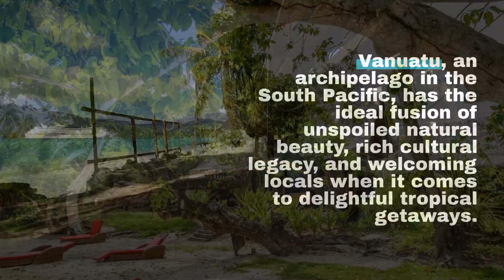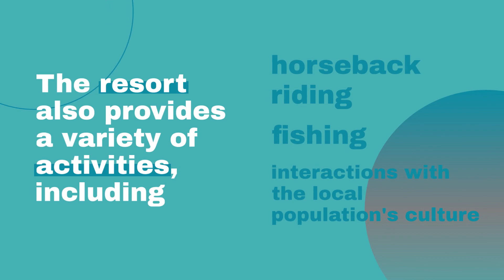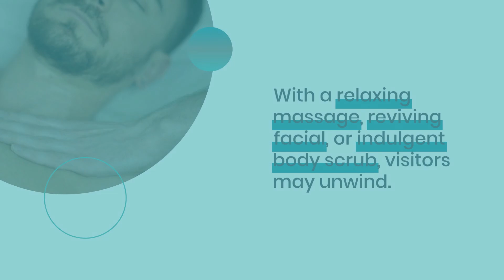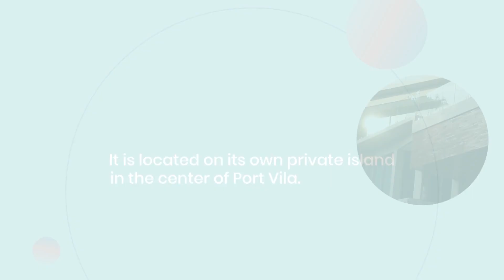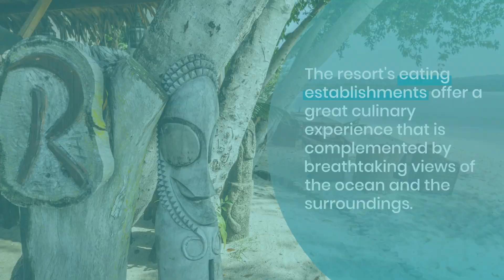The 6 Best Luxury Resorts in Vanuatu for Relaxation and Pampering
Discover the ultimate luxury retreats in vanuatu , an enchanting southpacific archipelago. Immerse yourself in unspoiled natural beauty, embrace the rich cultural heritage, and experience warm hospitality while staying at these top luxury resorts . From remote sanctuaries to secludedislands, indulge in total relaxation and pampering in Vanuatu's finest resorts.